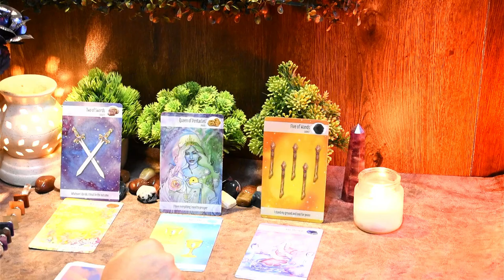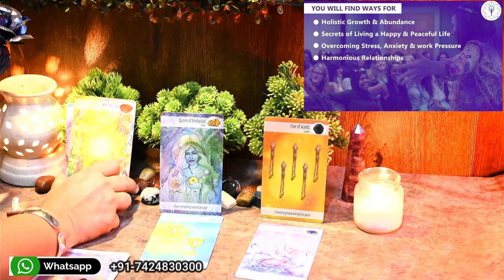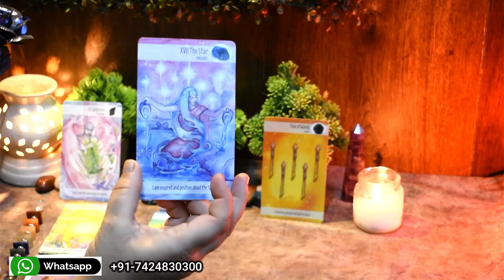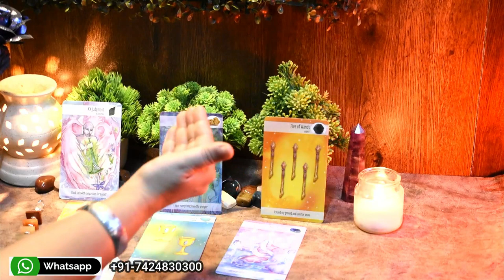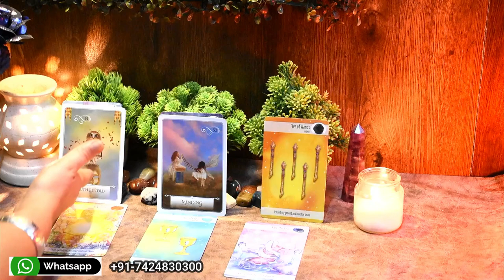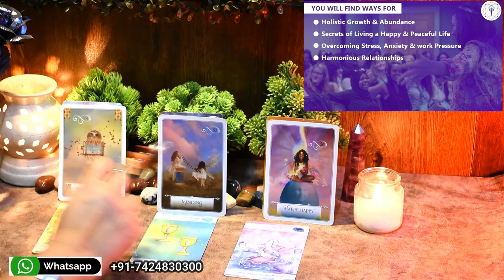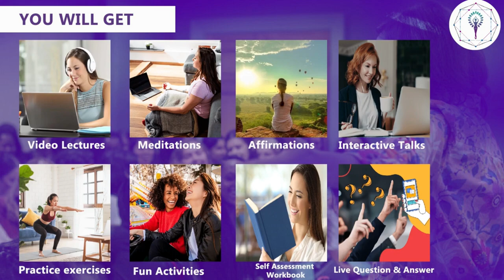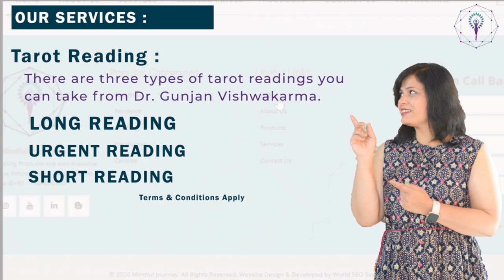Taurus( वृषभ राशी )😨 - "They have something they want to confess" Tarot Reading In Hindi Timeless